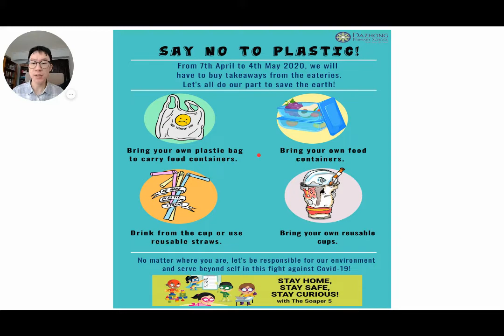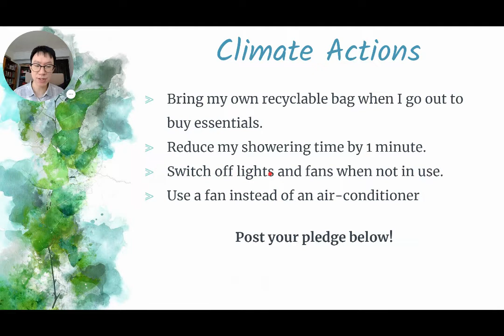Earth Day - What actions can we take?